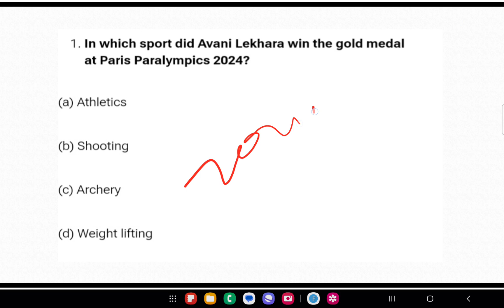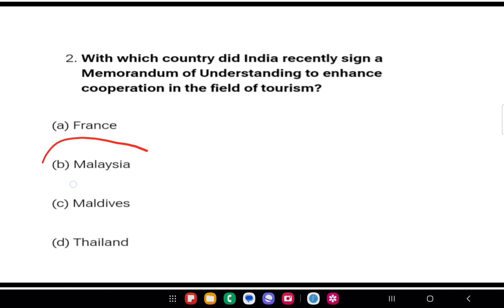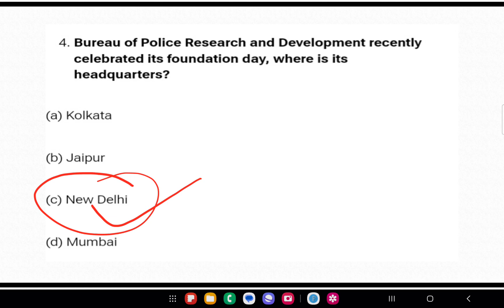Daily Current Affairs MCQs | 01 September 2024 | Upsc Current Affairs | Magadh IAS PCS